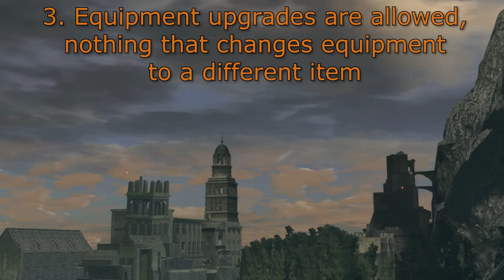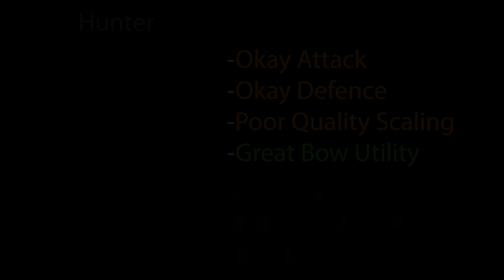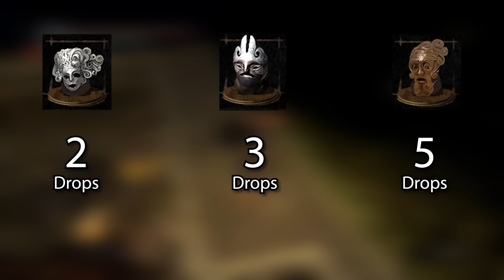Beating Dark Souls Remastered as EVERY Starting Class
One of the first choices the player is presented with upon starting a new game of Dark Souls is to choose 1 of 10 starting classes.  Usually this choice only impacts the early game, but what if you had to play the entire game as that class?  What class would perform the best?  What class would perform the worst?

This is our journey of beating Dark Souls Remastered as all 10 Starting Classes.

Want to watch any of the full runs?  Here is the playlist for the VOD of every uncut run

CHAPTERS
0:00  Intro
2:57  Pre-Run Information
7:43  Warrior
10:21  Knight
12:15 Wanderer
14:19 Thief
17:01 Bandit
18:46 Hunter
20:18 Sorcerer
22:29 Pyromancer
24:30 Cleric
26:21 Deprived
27:57 Rankings
33:20 Valuable Statistics
Mute City - Super Smash Bros. Brawl
Step Subspace Version 3 - Super Smash Bros. Brawl
The Dark World - Super Smash Bros. Brawl
Meta's Knight Revenge - Super Smash Bros. Brawl
Death by Glamour - Undertale
Planet Wisp Act 1 - Sonic Colors
Holoska Cool Edge (Day) - Sonic Unleashed
Coconut Mall - Mario Kart Wii
Drizzle - Age of Empires 2: Age of Kings
Mt. Battle Reception Desk - Pokemon XD: Gale of Darkness